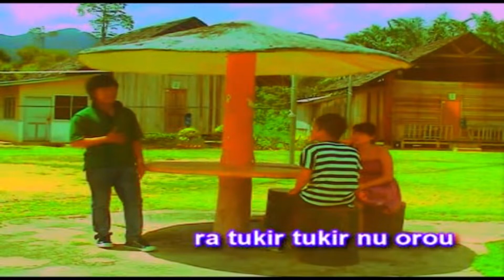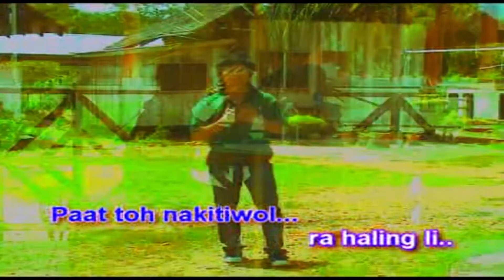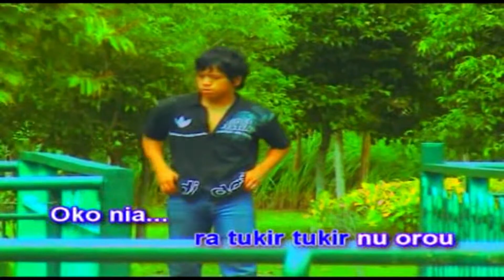Jamulis - Oko Nia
Tajuk: Oko Nia
Penyanyi: Jamulis K
Lirik: Jamulis K